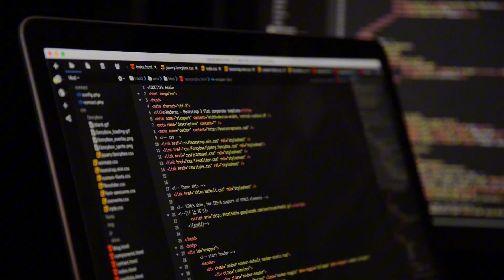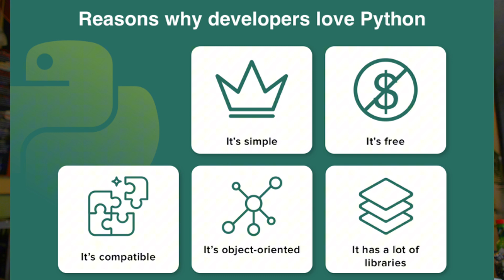Should you Learn Javascript or Python First?